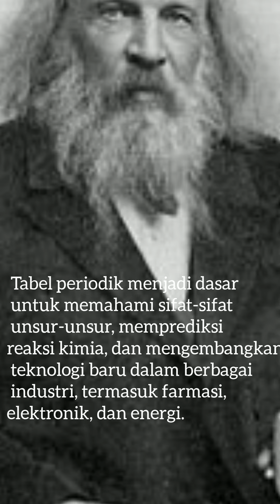5 fakta penemuan Dmitri mendeleev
Dmitri Ivanovich Mendeleev (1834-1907) adalah seorang kimiawan, fisikawan, dan guru besar Rusia yang terkenal karena menemukan tabel periodik unsur. Ia lahir pada 8 Februari 1834 di Tobolsk, Siberia, Rusia, dalam sebuah keluarga besar yang terdiri dari 17 bersaudara.

Mendeleev tumbuh dalam lingkungan yang penuh dengan minat terhadap ilmu pengetahuan. Pada usia muda, ia menunjukkan bakat dalam matematika dan kimia. Setelah menyelesaikan pendidikan menengahnya, ia melanjutkan ke Universitas Saint Petersburg pada tahun 1850 untuk belajar kimia.

Selama studinya, Mendeleev mengembangkan minat yang mendalam terhadap sifat-sifat unsur kimia dan komposisi senyawa. Dia bekerja sebagai profesor di Universitas Saint Petersburg dan mengajar kimia organik dan anorganik. Pada tahun 1869, Mendeleev menemukan apa yang akan menjadi karyanya yang paling terkenal, yaitu tabel periodik unsur.

Tabel periodik Mendeleev mengelompokkan unsur-unsur kimia berdasarkan sifat-sifat kimianya, yang membantu dalam pemahaman dan klasifikasi unsur-unsur. Ia menyusun unsur-unsur dalam urutan yang berdasarkan massa atomik mereka dan mengidentifikasi pola dalam sifat-sifat mereka. Melalui pengaturan ini, Mendeleev mampu memprediksi keberadaan unsur-unsur yang belum ditemukan dan sifat-sifat mereka.

Penemuan Mendeleev memberikan landasan yang kokoh bagi perkembangan kimia modern dan berdampak luas dalam ilmu pengetahuan dan industri. Kontribusinya diakui secara internasional, dan ia menerima banyak penghargaan dan kehormatan atas karyanya.

Selain penemuan tabel periodik, Mendeleev juga terlibat dalam berbagai bidang ilmu pengetahuan. Ia meneliti gas, cairan, dan termokimia. Ia juga berkontribusi dalam pengembangan metode-metode kimia analitik dan menganjurkan penggunaan sistem metrik dalam penelitian ilmiah.

Dmitri Mendeleev meninggal pada 2 Februari 1907 di Saint Petersburg, Rusia. Warisannya sebagai seorang ilmuwan yang brilian dan kontribusinya dalam pengembangan kimia telah menjadikannya salah satu tokoh yang paling dihormati dan diakui dalam sejarah ilmu pengetahuan.